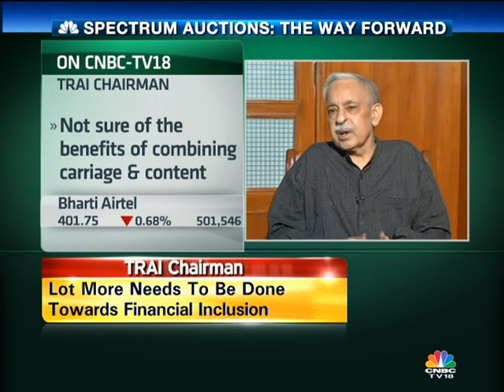Bazaar - Rahul Khullar, Chairman, TRAI - September 05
Rahul Khullar, Chairman, TRAI on the spectrum auctions